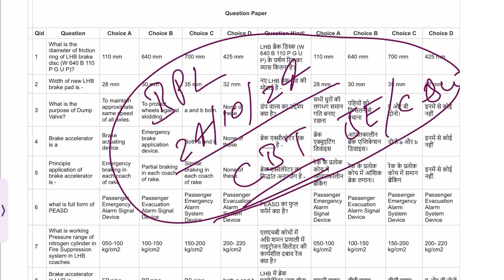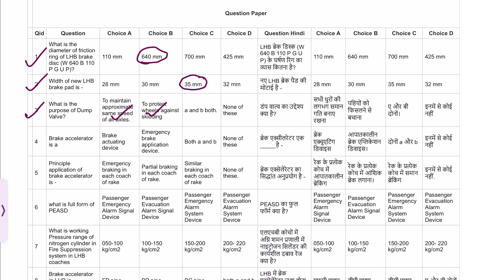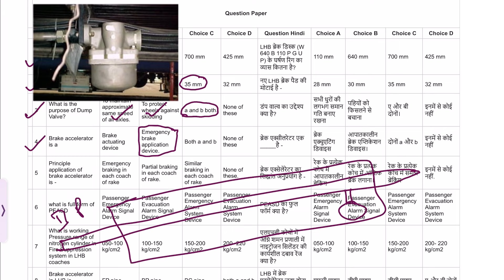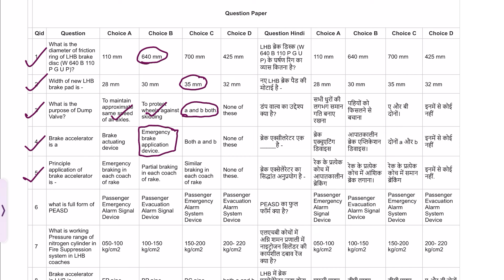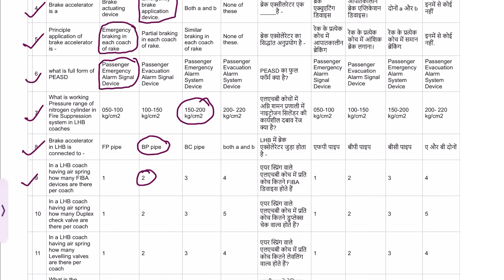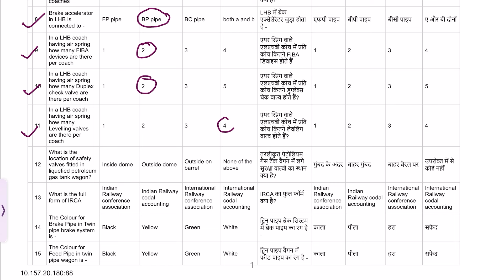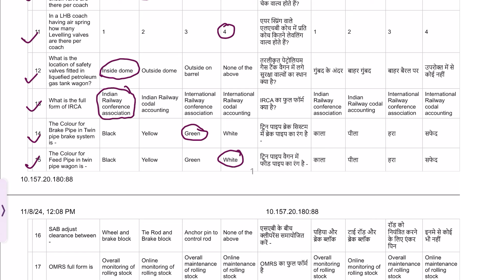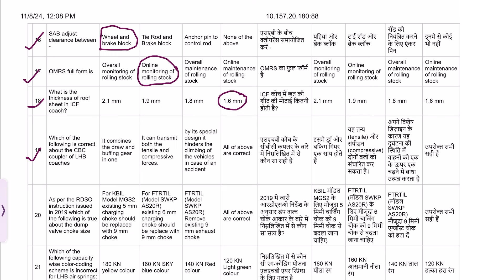Bhopal Division C&W JE Exam Question Paper || Exam Date 24/10/2024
Bhopal Division JE (C&W) Paper solution 24/10/2024

Railway je paper solution
What is distance between two buffers at one end
What is the maximum buffer plunger stock in mm
How many brake cylinder are used in ICF(BMBC) coaches